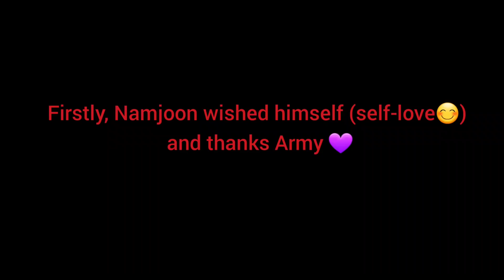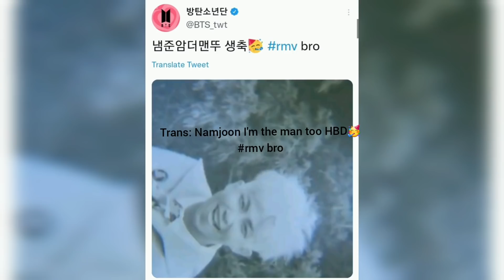Members wished Namjoon on Twitter and weverse 💜